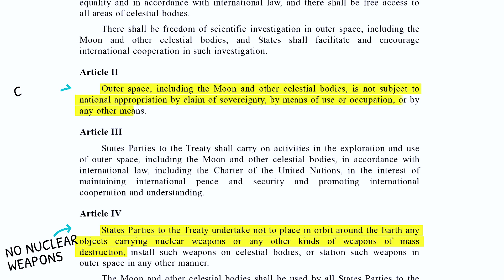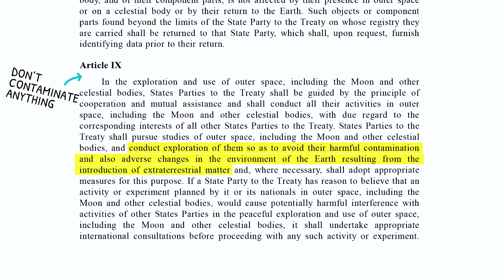Keeping the Solar System clean to find alien life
Humans have always wanted to know if life exists elsewhere in the Universe, but how will we know an alien if we see one? That’s where planetary protection comes in — the idea of avoiding harmful contamination of our Solar System.